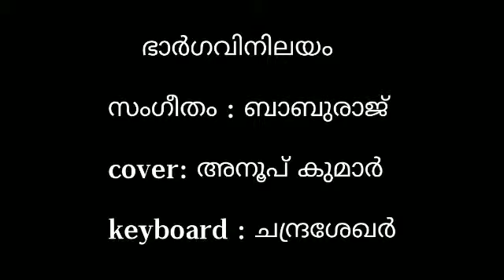തമാസമെന്തേ വരുവാൻ | Tamasamemthe varuvan | Row Cover | Mood Tape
Mood Tape tamasamenthe varuvan.

Thamasamenthe varuvan praana sakhi ente munnil

Song: Thamasamenthe varuvan
Film: Bhargavi Nilayam
Lyricist: P.Bhaskaran
Musician: Baburaj
Singer: Yesudas
Year: 1964